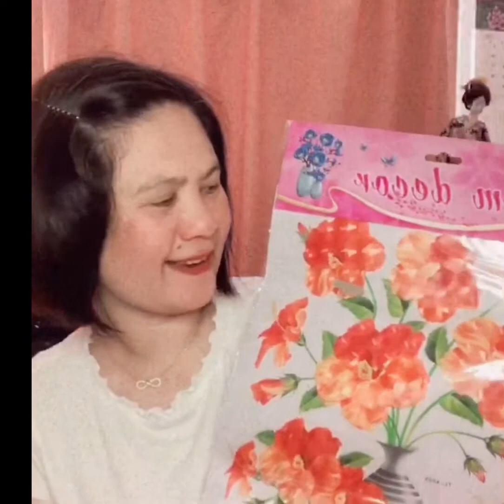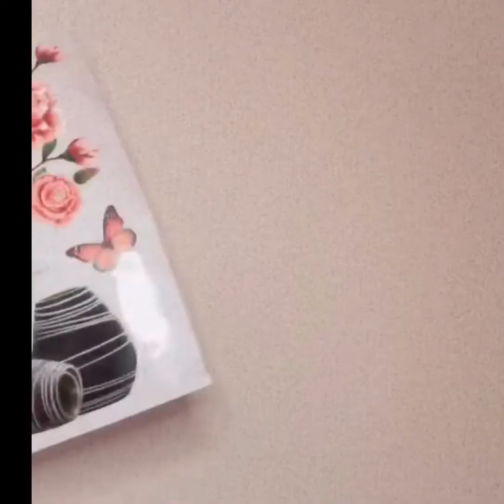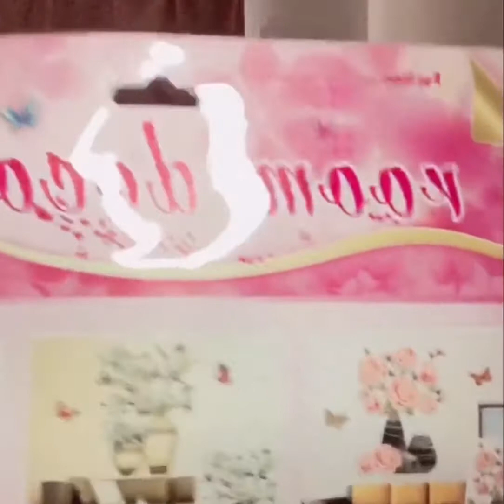My Wall Decorations"vlog#74"Japan